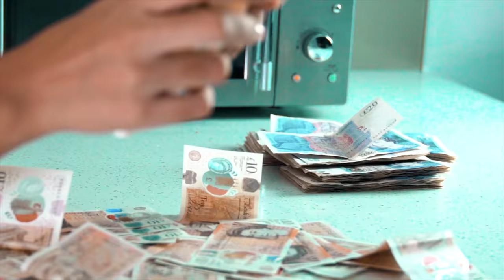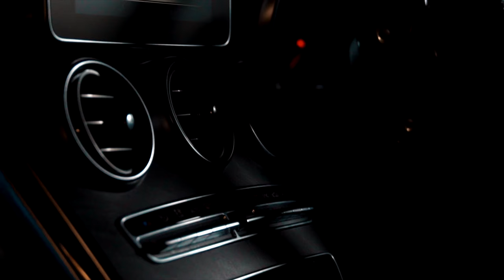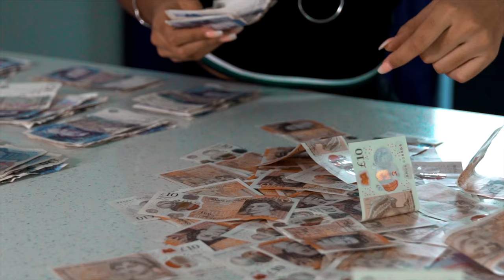CK - Clean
Video by @wearekotv
Artist(s): @CK_RTM